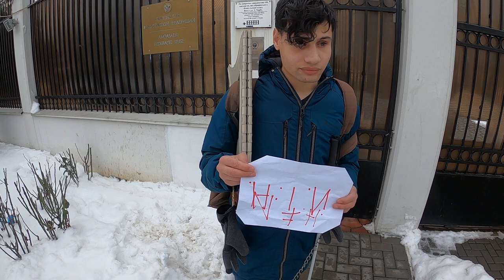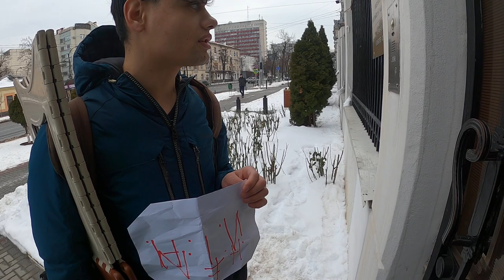Protest la ambasada rusă pentru drepturile omului - Curaj.TV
Oleg Adrian Vlad a protestat azi la ambasada rusă de la Chişinău ca să ceară respectarea libertăţii de exprimare şi a dreptului la protest în Federaţia Rusă. E nevăzător, dar îl ajută Meau, un cîine-ghid şcolit tot în Rusia.